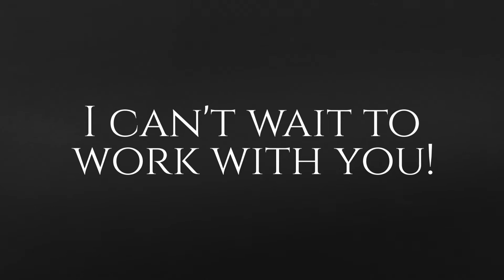Katy Goodwin Photography - Dance Photography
Talented.
Fierce.
Strong.
Exceptional.

Dance Photography in North Yorkshire